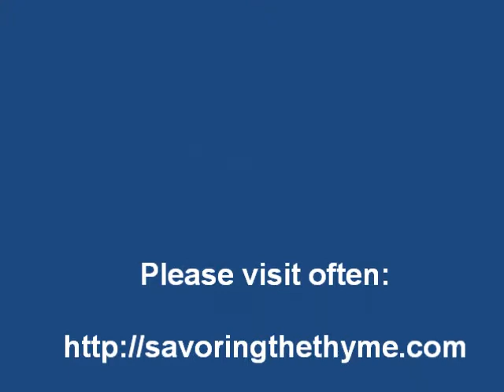Picky Eaters Taste Test: Vegetable Whole Grain Skillet Lasagna